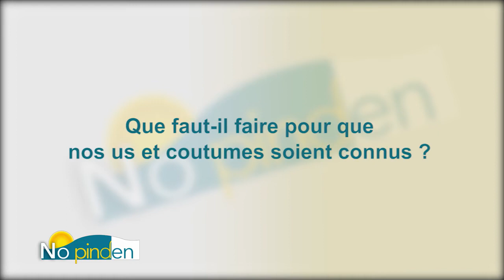"No pinden" Us, coutumes et instant économie du mercredi 06 mai 2020